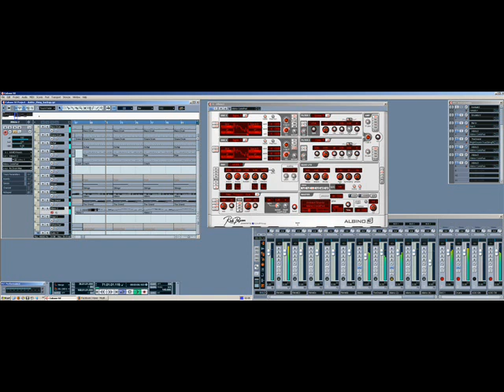Work In Progress